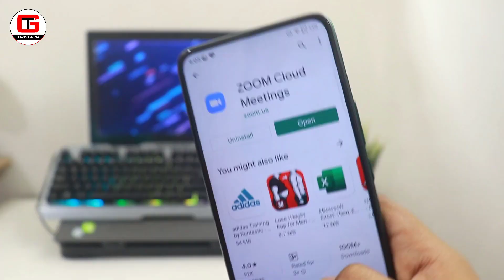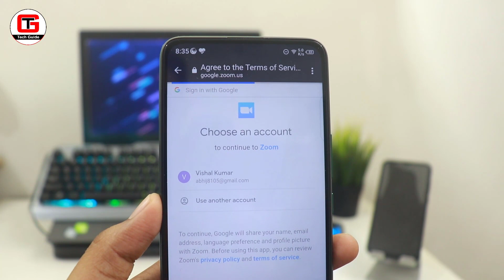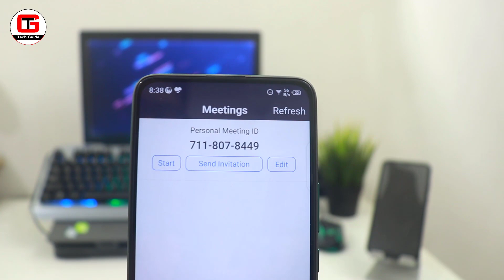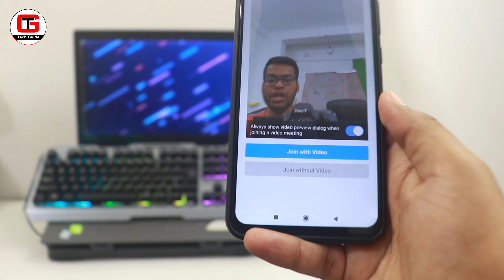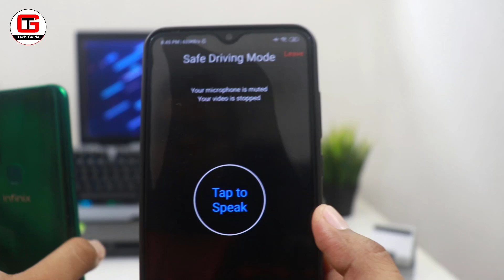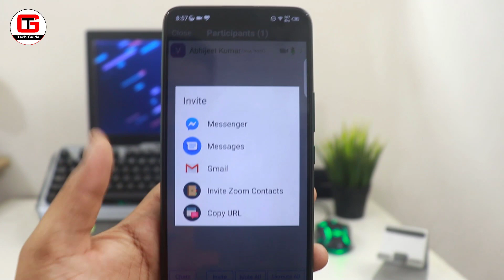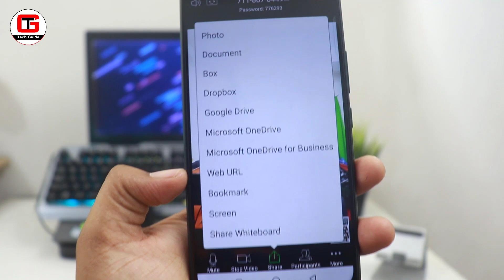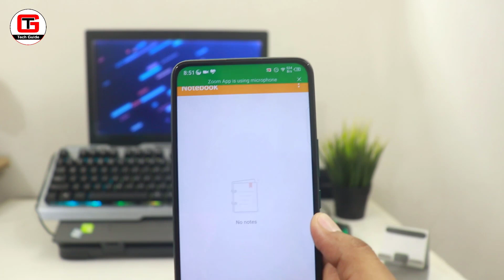Zoom App Tutorial in Hindi 🔥🔥 Zoom App Kaise Use Kare?? Zoom App Screen Share & Start New Meeting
If you are looking for best app for video conferencing then here is Zoom Cloud Meetings App. This Zoom app is one of the best video conferencing app that has the capacity to join 100 people at a time. You can start a meeting, join a meeting, share a screen and many more things. So this video is about Zoom App Tutorial in Hindi that will help you step by step to know everything regarding zoom.

★ KEY FEATURES ★
✔Best Android video meeting quality
✔Best Android screen sharing quality
✔Screen share directly from your Android device
✔Screen share photos, web and Google Drive, Dropbox or Box files
✔Send group text, images and audio from mobile and desktop
✔Contact availability status
✔Easily invite phone, email or company contacts
✔Join as interactive participant or view-only webinar attendee
✔Works over WiFi, 4G/LTE and 3G networks
✔Safe driving mode while on the road
✔Connect with anyone on Android, other mobile devices, Windows, Mac, iOS, ZoomPresence, H.323/SIP room systems, and telephones

[Topics Covered]
1) Zoom App Kaise Use Kare
2) How to Use Zoom App
3) Zoom Cloud Meetings Tutorial
4) Zoon App Tutorial in Hindi
5) How to Share Screen in Zoom App